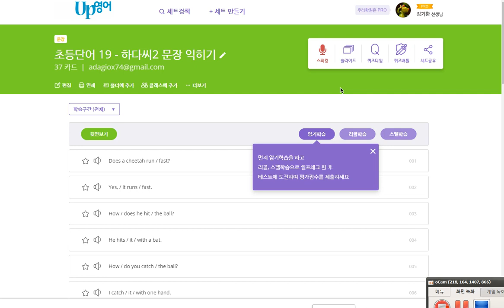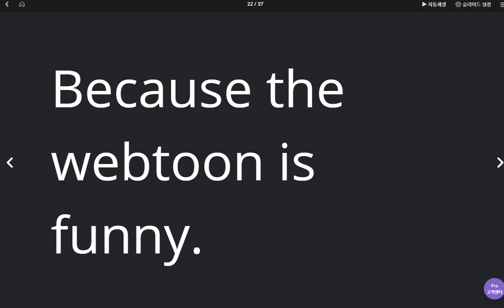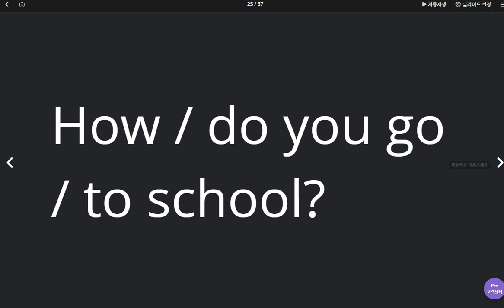백민철 2020 05 18